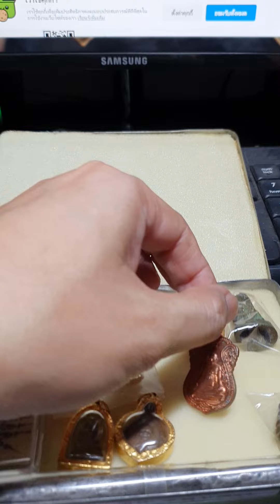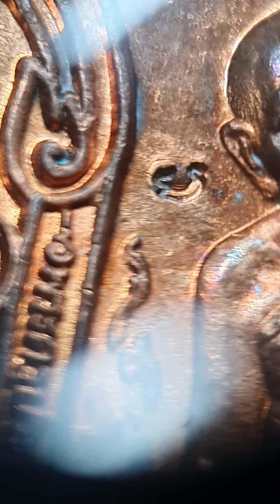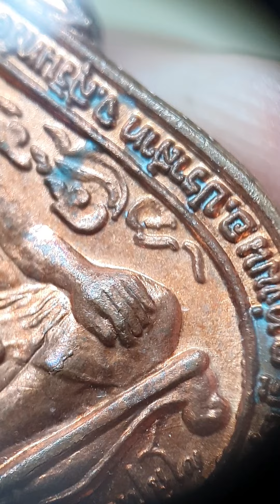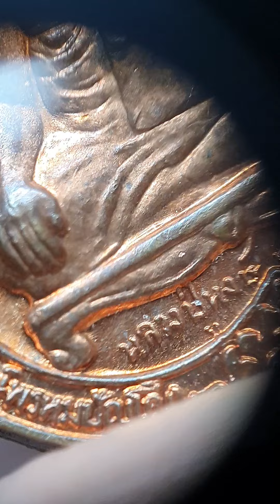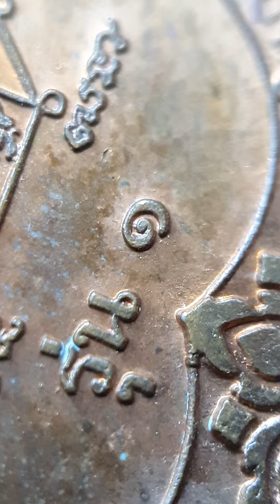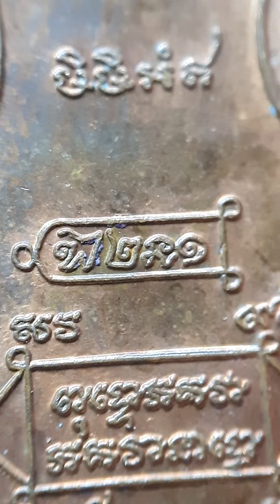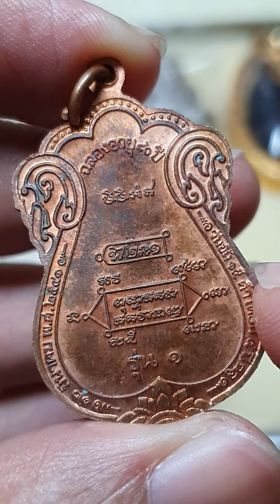เหรียญรุ่นแรก หลวงปู่หงษ์ ขุดสระ วิธีดูและราคา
วีระ บางลายโฟโต้
รับเช่าพระเครื่องถึงบ้าน แอดไลน์